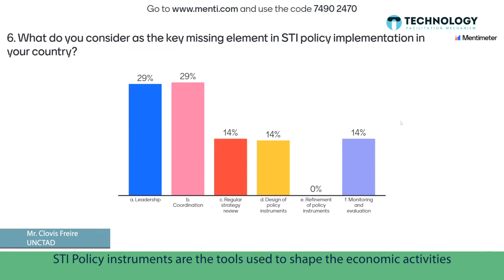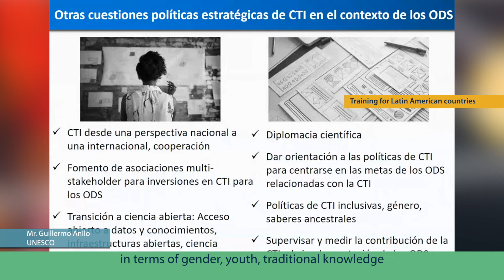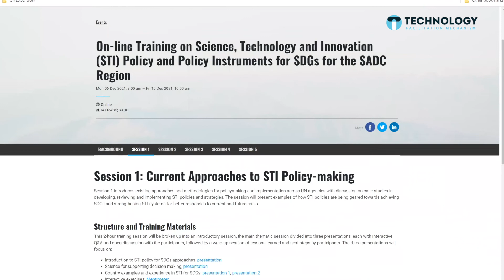STI Policy Training by UN-IATT WS6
Discover more about training on science, technology and innovation (STI) policy by UN Inter-agency Task Team's Work Stream 6 (IATT WS6) on Capacity Building in STI for SDGs